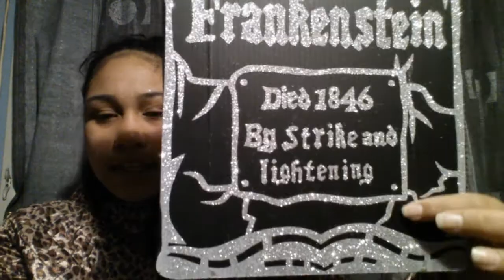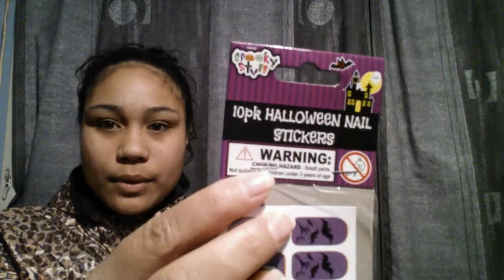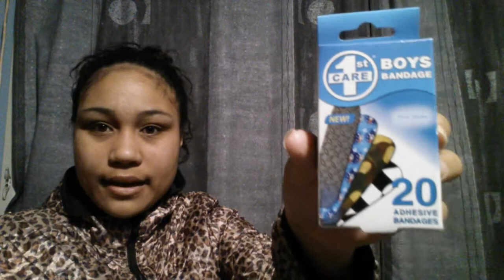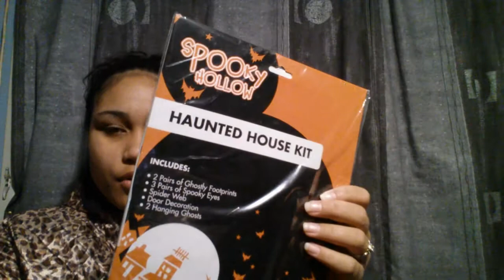SYD * Haul 6 (Halloween ect Pt4) *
Im honestly telling you , the best place to get good deals is $1 world , Liverpool , depending on what your looking for thou